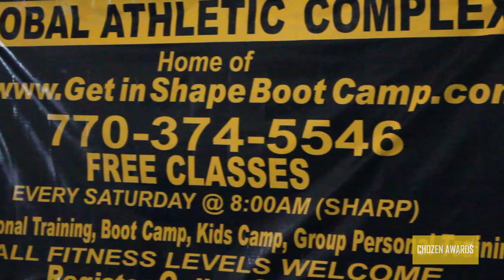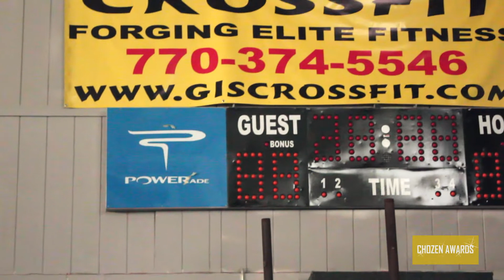Shannon Hamilton | CA Where Are They Now?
Listen as 2008 CHOZEN AWARDS winner, Shannon Hamilton shares his story of overcoming obesity and getting his health on track, to becoming the leader of a nation fitness organization.